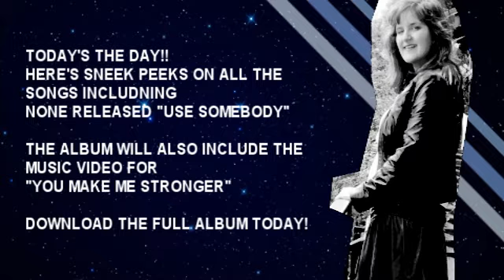LILLYSAN PLAYLIST RELEASE! - DOWNLOAD, FULL ALBUM!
MESSAGE:

First of all, thank you so much for downloading my album!
I really hope you will find my album listening-able. I'm trying to reach as many as I can with my music, so please tell your friends about me and show them my songs. For me, music is hope. It's worth everything on this earth. And I think, without music, I wouldn't had been where I am today. Music is that much of a life-partner for me.
I have both covers and personal songs in this album. Some is about strong things, as bullying and being homeless. For me, music is a good way to get a message out. And that's what I'm trying to do with those songs. Other songs are just love songs or songs you can dance to. My album is called "Lillysan Playlist", that means I'm having songs on this album that are, or could have been in my own favorite playlists. If you have a favorite song, please let me know! It's always good to know! I love constructive critic!
Remember; I'm just a simple 18 year old girl having fun with her microphone. I'm not professional in any way when it comes to recording songs. I've learned everything myself! Therefore, please do not judge the quality - or anything else for that matter!
I'd like to thank my family, for being patient with me recording all the time, my boyfriend Markus for always giving constructive critic and for listening when I can't shut up about my album, my Jay-Jay for being the best girl I've ever met online - you're the best my beautiful friend, and finally I'd like to thank YOU - my subscribers who still hang with me on YouTube, I might not be doing a lot on YouTube any longer but thank you for still staying tune, you're my inspiration! xx Lin

TRACKLIST:

01 Playlist // Original
02 You Make Me Stronger // Original
03 Just Text Me // Original
04 Confusing Bruising Amusing (The CBA Feeling) // Original
05 Forgive Me // Cover: T.a.T.u.
06 Music Is Hope // Original
07 All the Things She Said // Cover: T.a.T.u
08 Just Help (The Homeless) // Original
09 Don't Know Love // Original
10 Who Says // Cover: Selena Gomez
11 Use Somebody // Cover: Kings of Leon
12 You Make Me Stronger -- Music Video // Original

COPYRIGHT:

This could be lyrics, instrumental music and ownership.